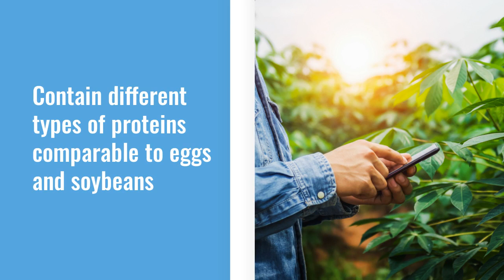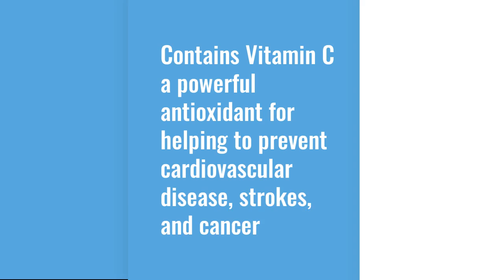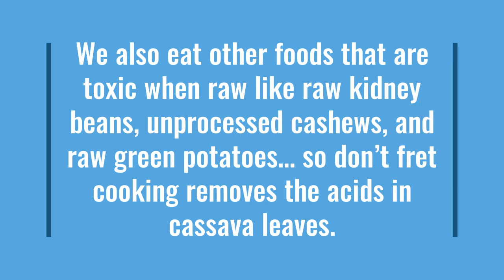CASSAVA/YUCA/MANIOC LEAVES: IT’S HEALTH BENEFITS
Yuca or Cassava roots are well know around the world as a food source, but the leaves of the plant are also full of nutrition – Especially Protein.